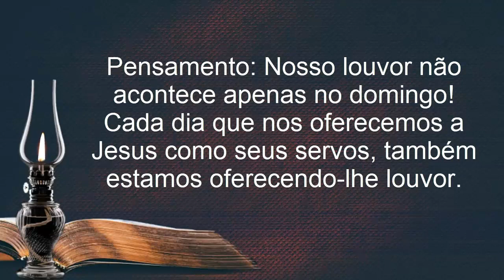Devocional Diário - DOMINGO - PENSAMENTO